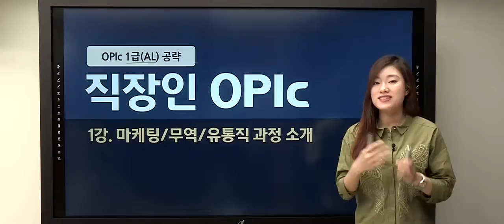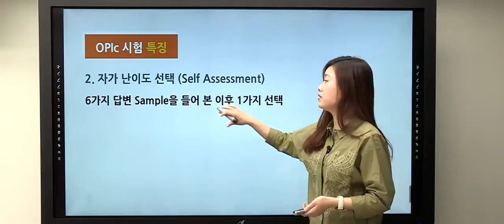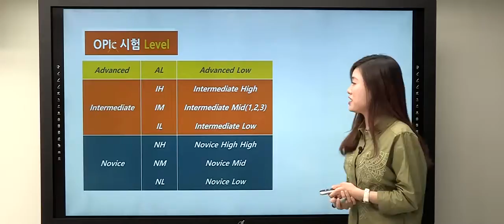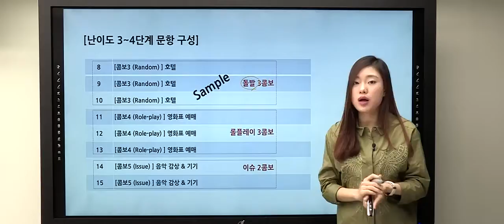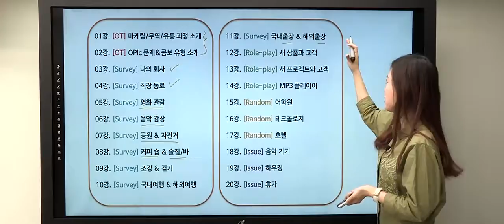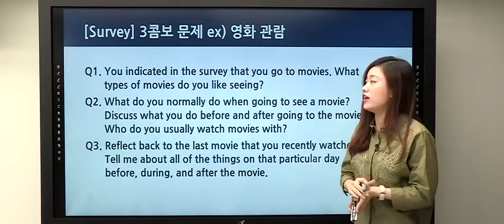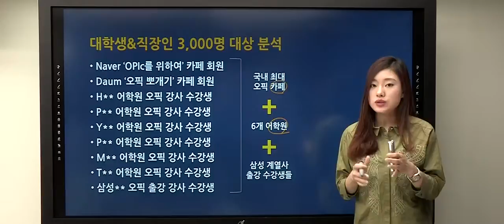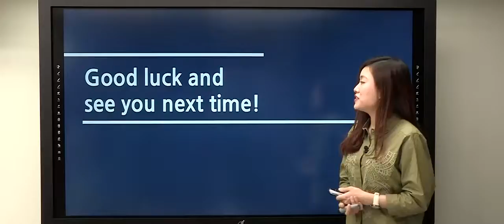[직장인 마케팅무역유통 1급(AL) 공략] 01강.마케팅 무역 유통직 과정 소개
수강대상

OPIc을 처음 시작하는 수험생
OPIc 난이도 5~6단계를 선택하려는 수험생
OPIc IM3~IH 등급에서 계속 머무르는 수험생
OPIc AL 등급을 목표로 하는 수험생